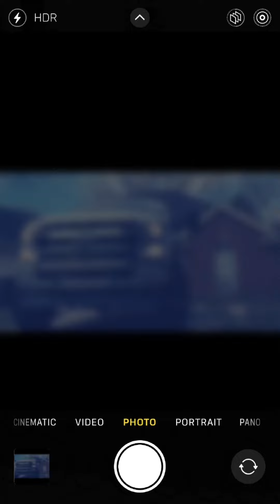Bulk Trash Bag Pick-Up in Oakhurst Fort Worth, Texas | CityToCityJunk.Com For All Your Junk Removal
Step into the backyard of a homeowner in Oakhurst in Fort Worth, Texas, on a rainy morning, as City To City Junk Removal and trash disposal takes on a mountain of trash bags and old meal prep boxes. Witness our team in action as we efficiently clear the clutter, providing relief and cleanliness for the homeowner’s outdoor space. Rain or shine, City To City Junk Removal and trash disposal is here to transform your backyard into a pristine oasis.

🚛 City To City Junk Removal & Trash Disposal Fort Worth - Your Local Junk Removal Experts

👤 Owner/Operator: Steven Sotello
📦 Let us help you declutter and reclaim your space!